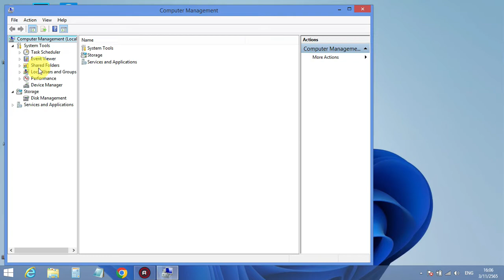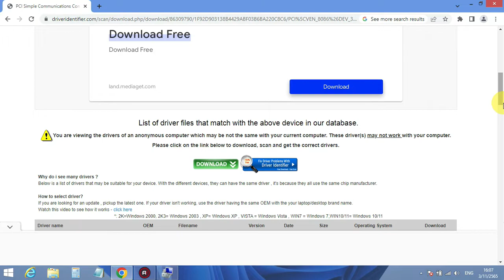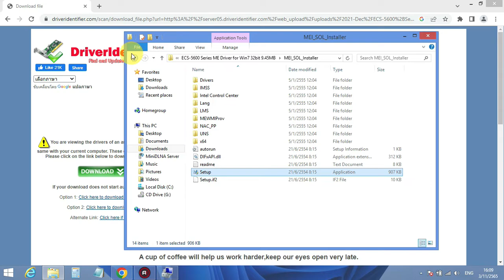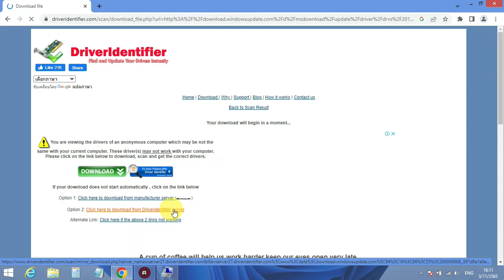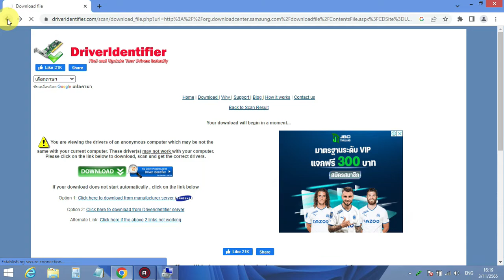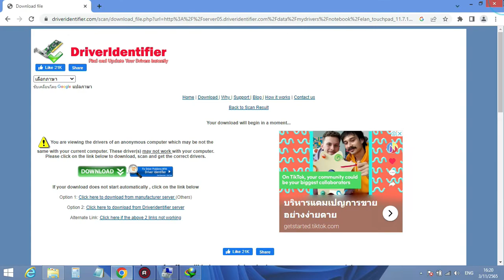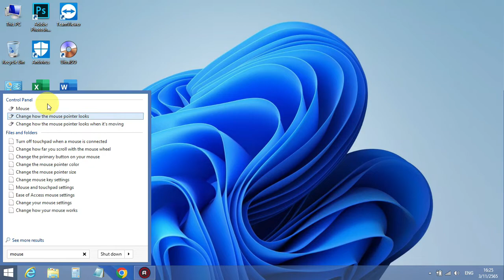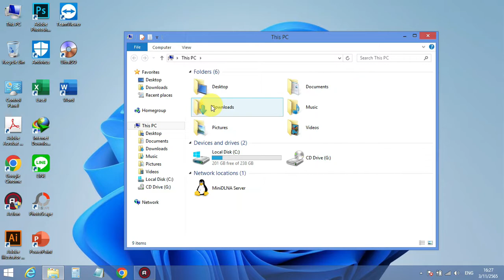วิธีโหลด ไดร์เวอร์ มีแทบจะทุกไดร์เวอร์ Driver